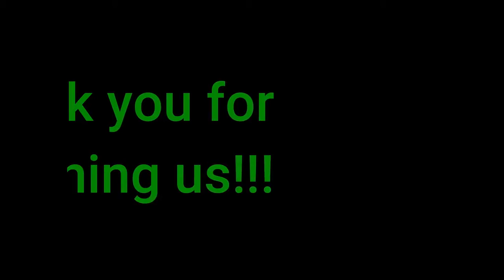Pastor Paul's Message for February 10, 2019